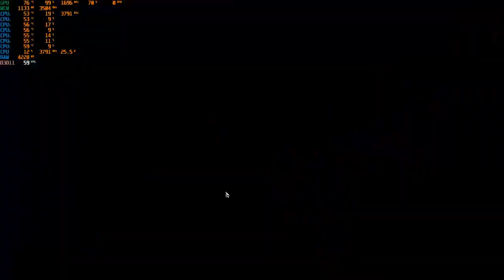Divinity Original Sin II PC GTX 1050 Ti 4GB GDDR5 & Intel i7-3770